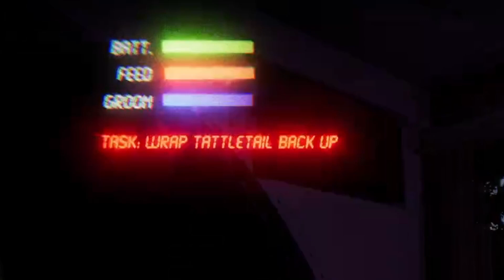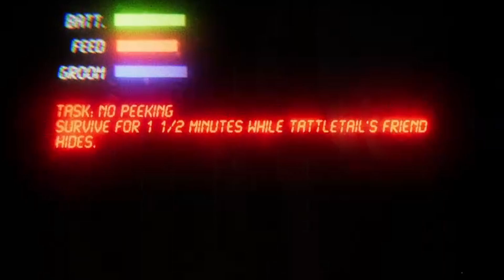TATTLETAIL?? THIS FURBY HORROR GAME IS SO GOOD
Tattletail released in 2016, thi is by far one of my most favourite games. It's inbetween mascot horror and comedy horror. creepy elements similar to FNAF.